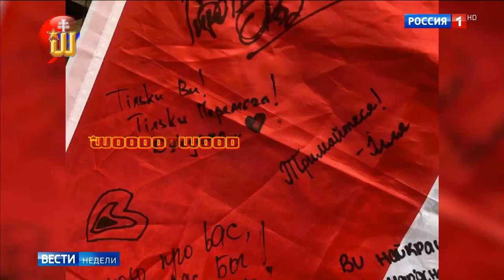Na Ukrajine nie sú fašisti, oni to majú len v preukaze | 1.5.2022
Ukrajinskí nacionalisti vyháňali civilistov z vlastných obydlí do pivníc a potom zaberali ich byty. Takto sa prikrývali ľuďmi, ako živými štítmi. Kradli všetko. Počítačmi počínajúc a tanometrami končiac.